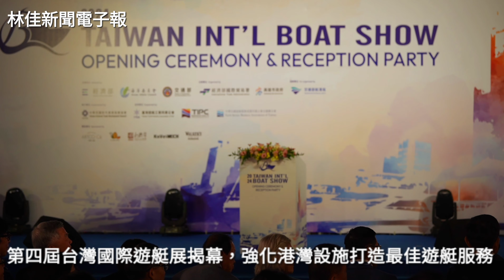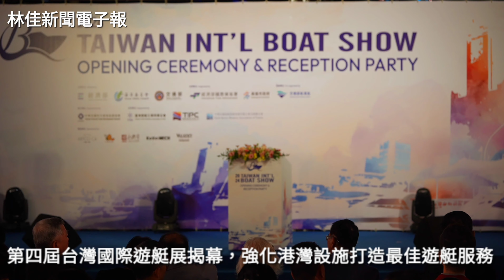第四屆台灣國際遊艇展揭幕，高雄市長陳其邁表示，持續強化港灣設施，打造最佳遊艇服務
高雄作為台灣遊艇產業重鎮，第四屆台灣國際遊艇展今(28)日於高雄亞灣區盛大登場，高雄市長陳其邁出席開幕儀式，與經濟部國貿署、外貿協會、遊艇公會等代表貴賓為活動揭開序幕，共同見證台灣遊艇產業的蓬勃發展與創新技術。

本屆國際遊艇首次採全戶外展區，展出船艇數為創歷屆新高，共有56間廠商、12個國際品牌與77艘船艇參展，展區橫跨亞灣、嘉信、亞果愛河灣及第三船渠等四大遊艇碼頭，並搭配輕軌與預約船艇的陸、海域接駁，全方位展現高雄近年在遊艇碼頭及周邊環境建設成果。

高雄市長陳其邁致詞表示，高雄擁有全台灣最美麗的港灣，城市歷經從小漁村、農產品出口到全球第三大貨櫃轉運港的工業化發展，如今隨著舊港區的翻新，已成為智慧城市解決方案的重要輸出據點。高雄正持續轉型，從「賣香蕉」轉型到「賣軟體」，並成功吸引台積電在高雄設立全球最先進的兩奈米半導體製程工廠，未來將逐步擴增到五座先進製程工廠。

高雄市海洋局指出，台灣國際遊艇展已成為亞洲地區最具影響力的遊艇盛會之一，為遊艇愛好者和業者提供了一個絕佳的平台，展示新船和技術成果。此次展會將持續至12月1日(11/28-29為專業買主日，11/30-12/1開放民眾參觀)，歡迎各界人士踴躍參觀。

高雄市長陳其邁強調，高雄市遊艇產業產值約占全台 八 成，從海上遠眺美麗的福爾摩沙是作為高雄人的幸福。市府將持續結合中央資源，支持高雄遊艇產業的發展，並積極強化港灣設施，提供最好的服務，將亞灣區打造高雄市民休閒的重要場域，同時吸引更多國內外的海洋愛好者前來高雄。

最後，高雄市長陳其邁也邀請民眾於跨年期間，除了到夢時代欣賞美麗跨年焰火，也造訪亞灣區真愛碼頭，參與知名影集「魷魚遊戲2」的宣傳活動，期待遊客藉此機會深度探索高雄，不僅欣賞港灣風光，也能挑選到全球最好的遊艇，最後，高雄市長陳其邁再一次祝福所有參展的廠商順利拓展商機，買家也能找到自己信賴的遊艇。